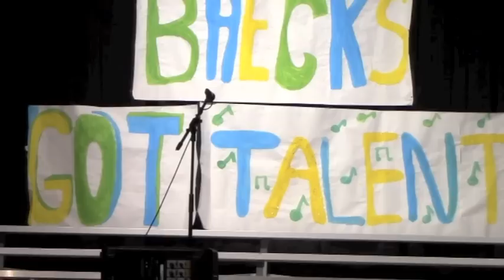Baeck's Got Talent 2014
Leo Baeck North Campus celebrated Chanukah with its annual talent show Baeck's Got Talent. LBTV Action News was there.